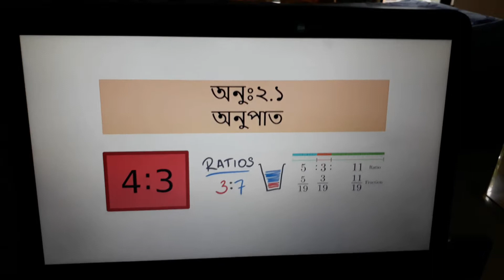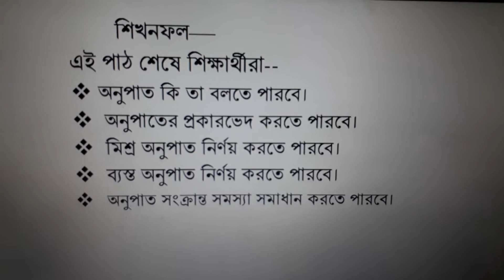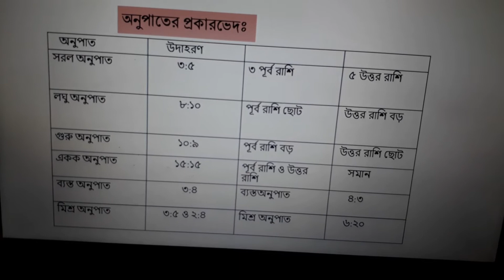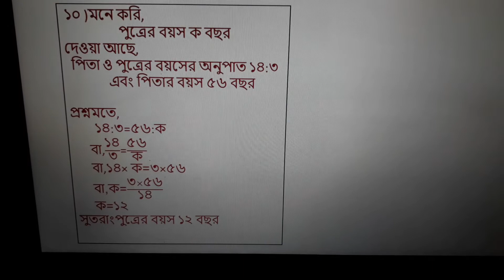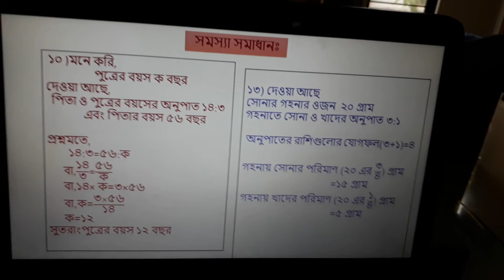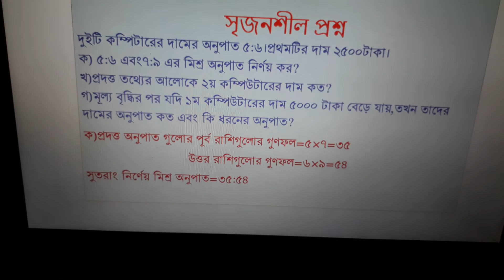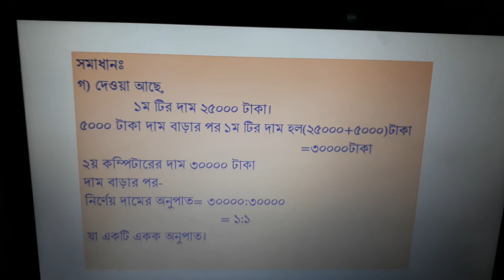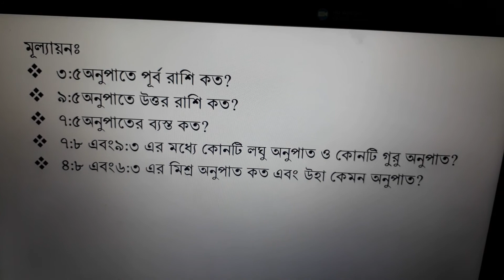Class-6 Mathematics Chapter :2.1(Ratio)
Keswara Sultana
Senior teacher
Shaheed Bir Uttam Lt Anwar Girl's College, Dhaka Cant.,Dhaka.